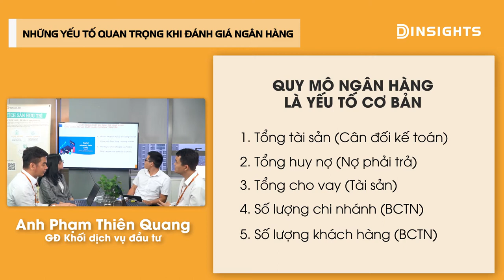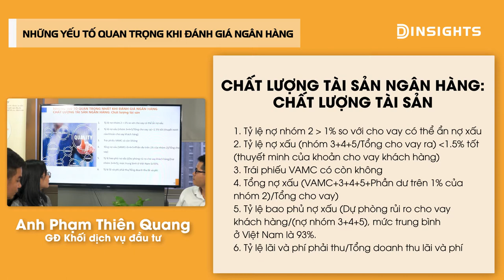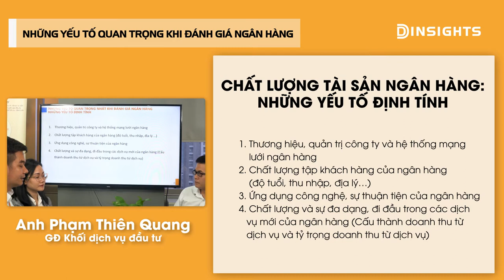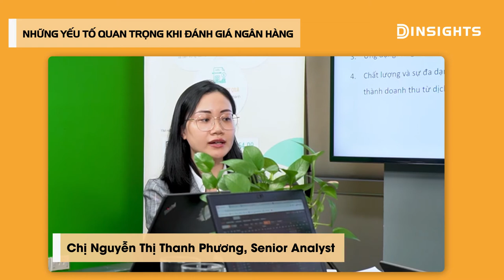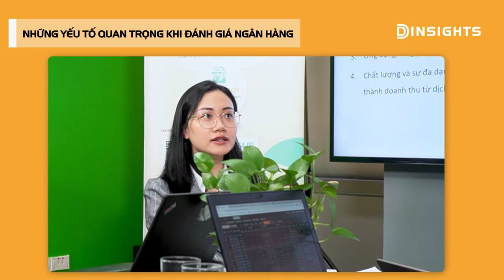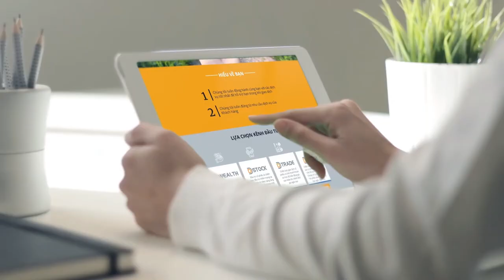Góc nhìn chuyên gia: Các yếu tố đánh giá ngành ngân hàng (09/2020)